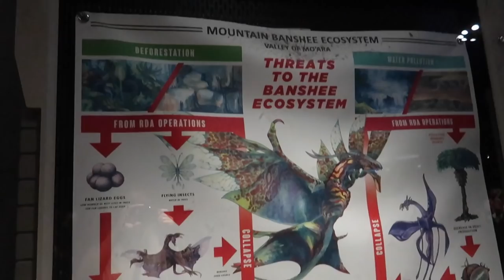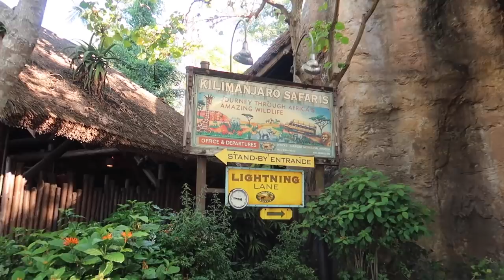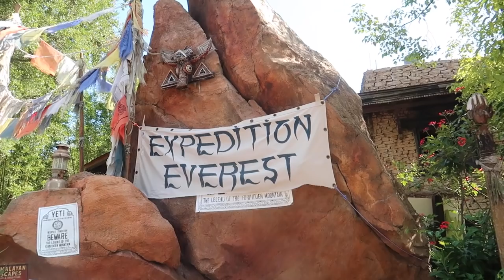DAY 2 | DISNEY WORLD FLORIDA VLOG! Animal Kingdom & Blaze Pizza at Disney Springs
*FLASH WARNING - Throughout this video there are some flashing images/clips*

We hope you enjoy day 2 at Animal Kingdom! Disney vlogs are live every Tuesday, Thursday & Sunday at 6pm! Lots of love xxxxx